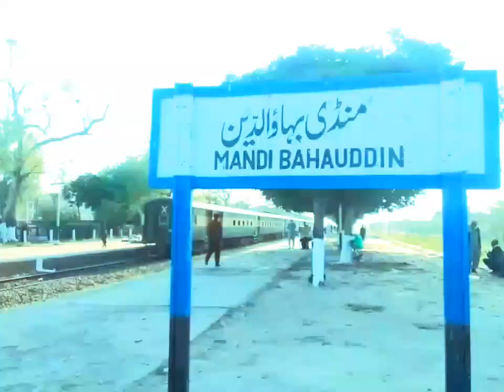Railway station mandi bhav din||Dekho||Zaberdast vlog 🥰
railway station mandi bhav din
visit vlog main mandi bahauddin mei vlog banane aaya hun
railway station mandi bahauddin Pakistan mein hun
visit kar raha hun